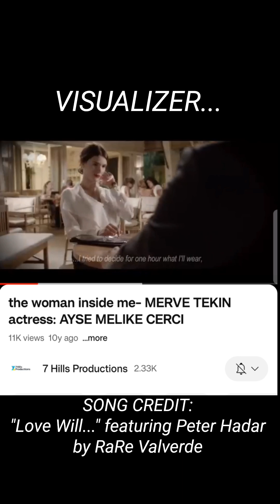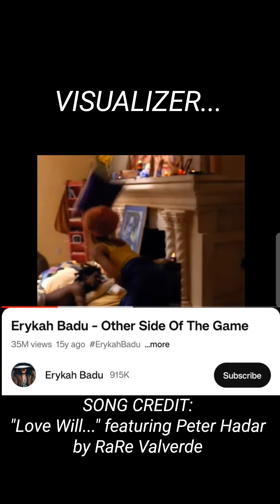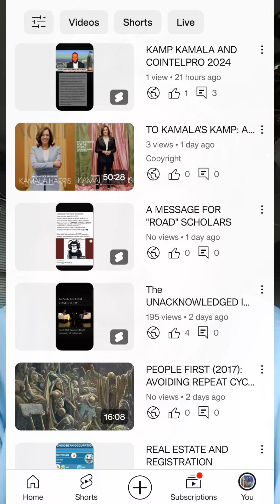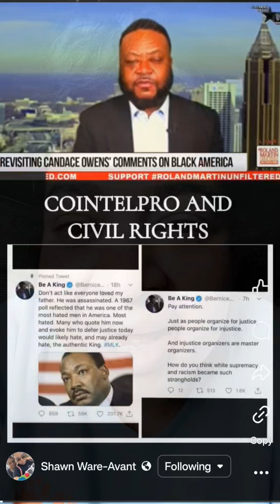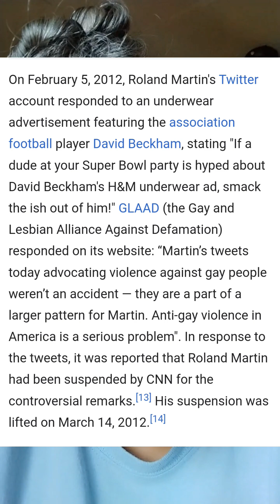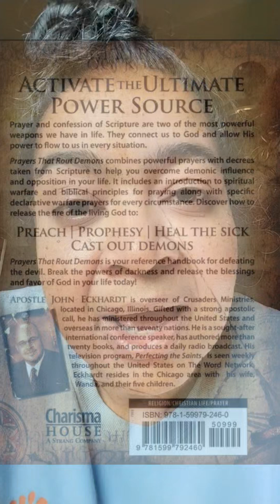BRINGING THE "FUNK": SHAWN on ROLAND MARTIN